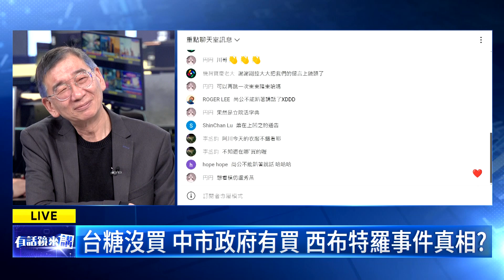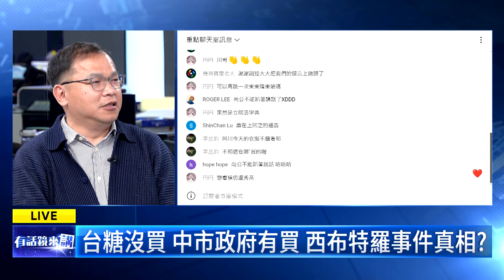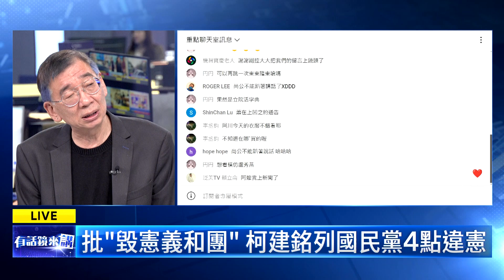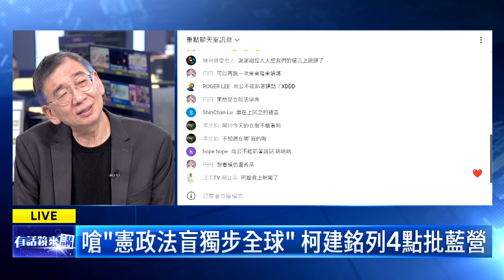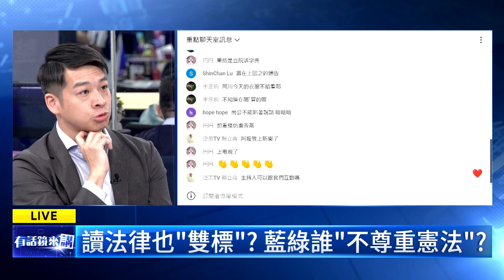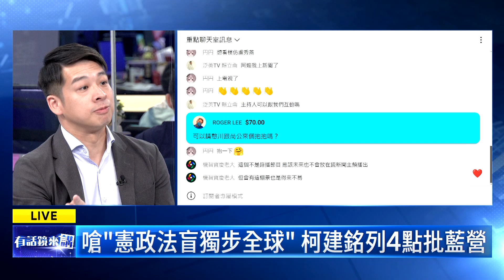柯建銘嗆藍毀憲義和團 尚公爆盧秀燕提過這案【有話鏡來講】20240219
來賓：
民眾黨副秘書長 許甫